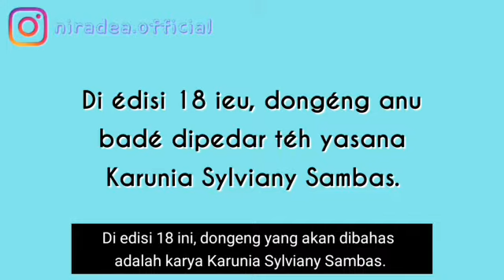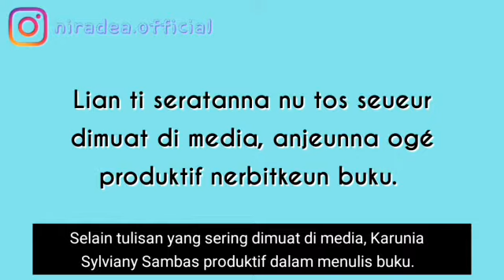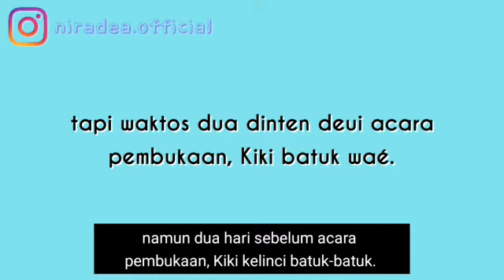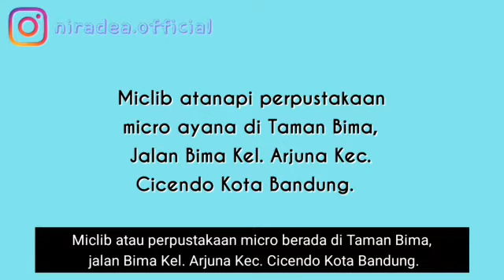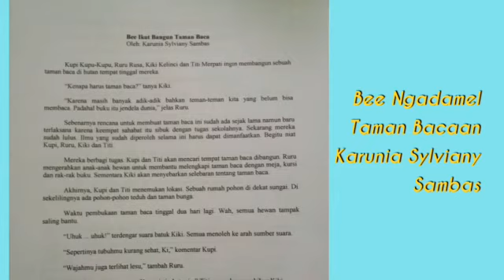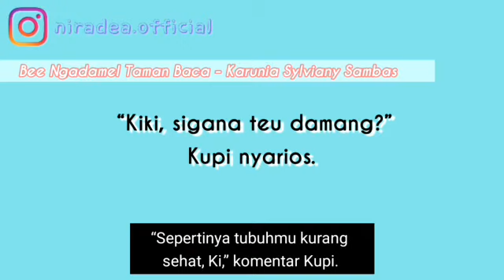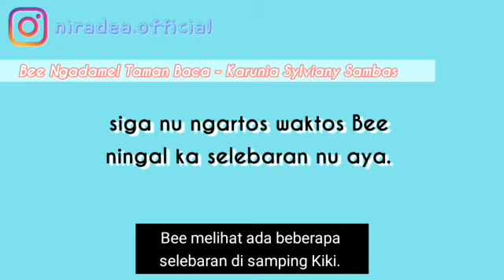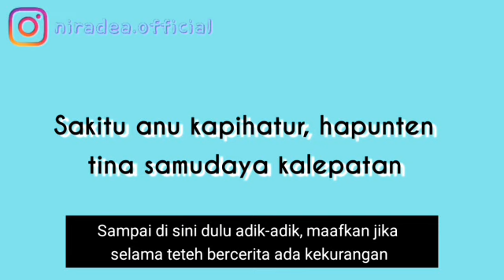DONGENG #18 Bee Ngadamel Taman Baca - Karunia Sylviany Sambas | Edukasi: Micro Library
Bee Ngadamel Taman Baca - Karunia Sylviany Sambas

Cerita mengenai Taman Bacaan ini menceritakan 4 hewan, Kupi Kupu Kupu, Ruru Rusa, Kiki Kelinci juga Titi Merpati yang ingin membuat taman bacaan di hutan tempat mereka tinggal. Semua berbagi tugas, ada yang mencari tempat untuk taman bacaan, ada yang mengatur meja kursi dan lainnya. Kiki Kelinci bertugas menyebarkan selebaran mengenai taman baca, namun dua hari sebelum acara pembukaan, Kiki kelinci batuk-batuk. Bagaimana kelanjutan ceritanya, ya?

Berminat dengan buku Lord Didi The Godfather of Sobat Ambyar serta Peluang Usaha di Masa Pandemi Covid 19 dengan Aplikasi Pixellab? Bisa menghubungi

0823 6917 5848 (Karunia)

Edukasi: Micro Library

Tersedia dengan subtitle bahasa Indonesia dan bahasa Sunda.

-KONTAK-

(Khusus yang naskahnya ingin dibacakan, bisa menggunakan subjek: Dongéng Barudak)

Salam,

Teh Nira❤